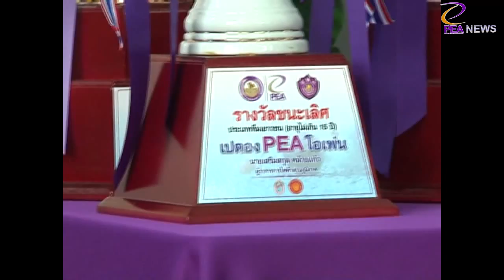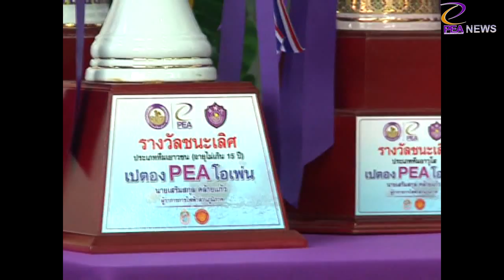PEA News 1 58 # 01 แถลงข่าวการแข่งขันเปตอง พีอีเอ โอเพ่น ครั้งที่ 3